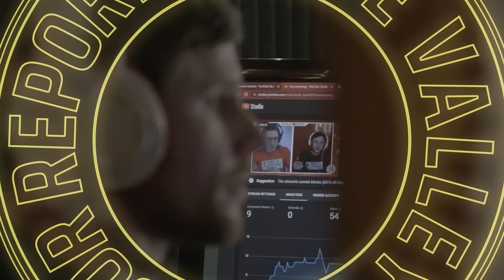CCA Calls in with Thoughts on the New NALC / USPS TA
Following our interview with NALC President Brian Renfroe to get his opinions on the Tentative Agreement, we opened the phone lines to hear from the workers who, themselves, will be more directly affected by the TA, and those who support the workers.

✦ ABOUT ✦